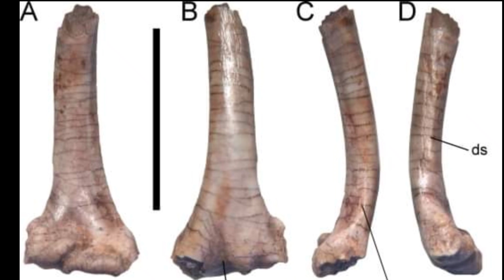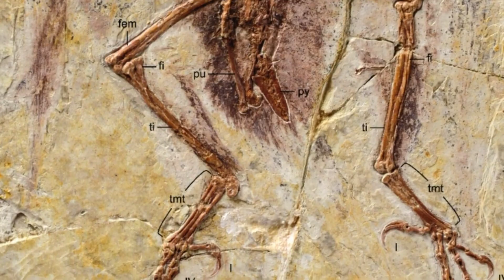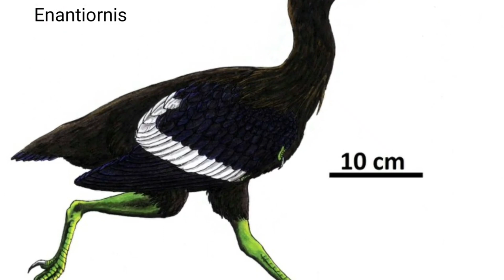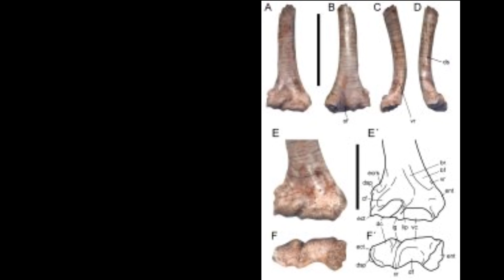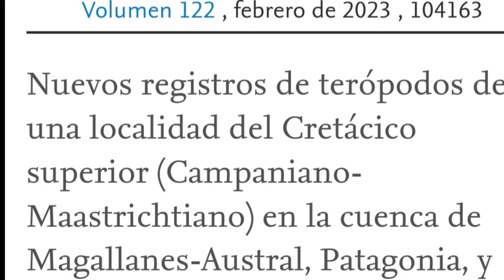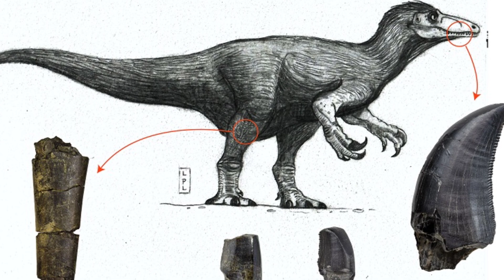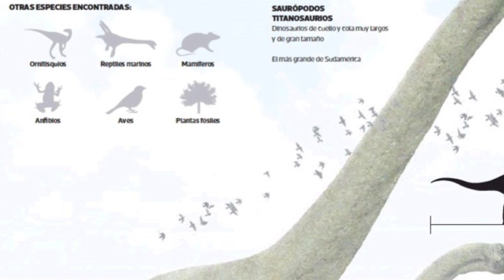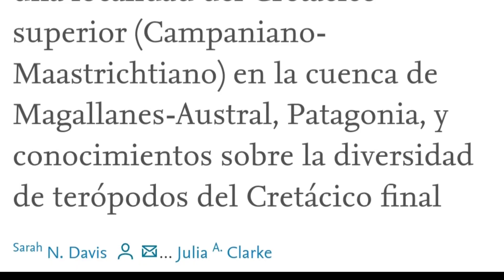🦖 PATAGONIA, antes del DESASTRE Megaraptor Yatenavis 🦜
🦖¿Qué pasaba en Chile y la Argentina justo antes de la extinción? Te cuento sobre hallazgos de Megaraptóridos y Yatenavis 🐦‍⬛